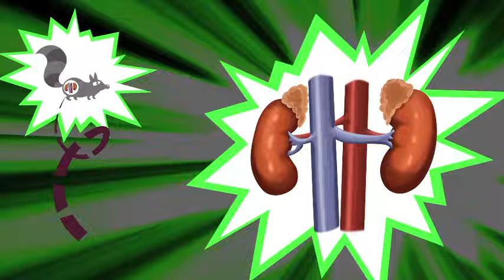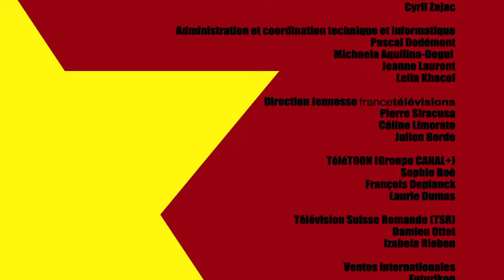Captain Biceps | LE PUTOIS | Saison 1 Épisode 23 | Dessin Animé en Français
💥 Son pouvoir
Mi-homme mi-Boule puante sur pattes, le Putois a son super pouvoir entièrement contenu dans ses glandes qui répandent un gaz mortellement immonde !

💥Son objectif
Equipé de son arme de puanteur massive, le Putois veut répandre sa mauvaise odeur dans tout Capital Ville afin de créer le premier refuge pour putois au monde.

💥L’histoire
Voulant convertir Capital Ville aux mauvaises odeurs, le Putois élimine déjà les bonnes et atomise d’un nuage toxique les restaurants, jardins fleuris et parfums… Le jour même où Captain Biceps se parfume sous les muscles pour son rendez-vous avec Giga-Woman, avec énorme bouquet de fleurs et meilleur restaurant de la ville !